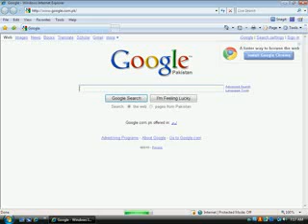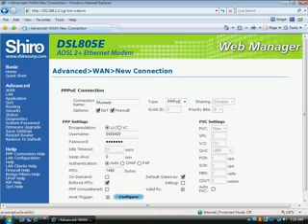How to Install dsl shiro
Hello gys first go 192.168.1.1 and use and pwd admin admin
And vci and vcp 0 and 103